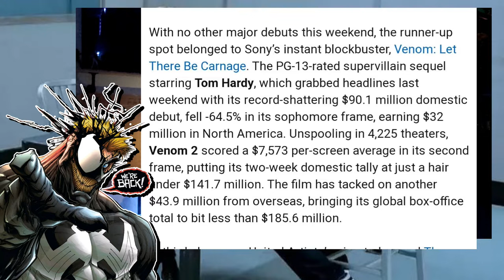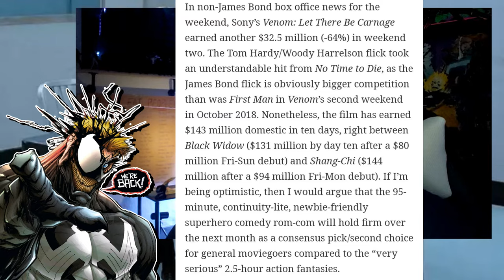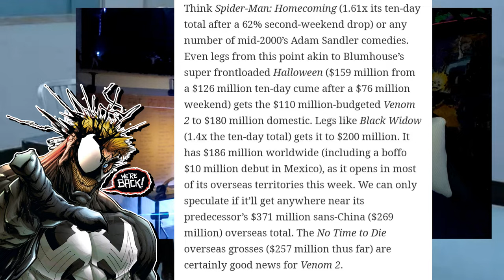Venom Vlog #692: 2nd Weekend Box Office